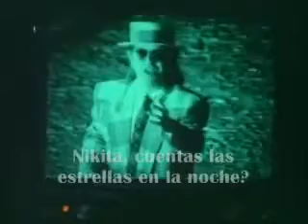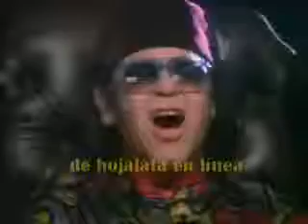Elton John - Nikita (subtitulado) - The Rockola Picture Show Magazine.